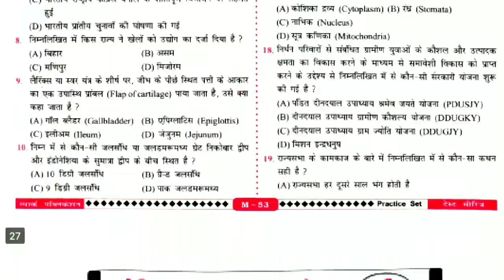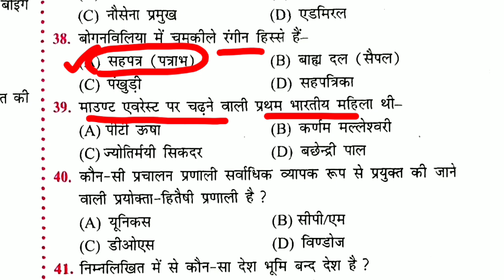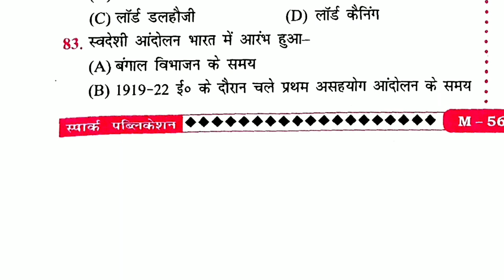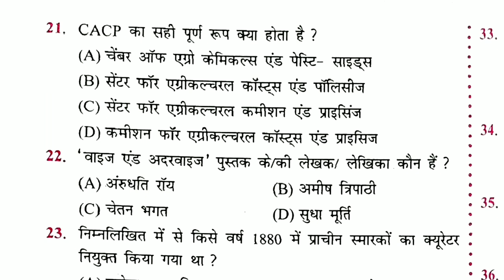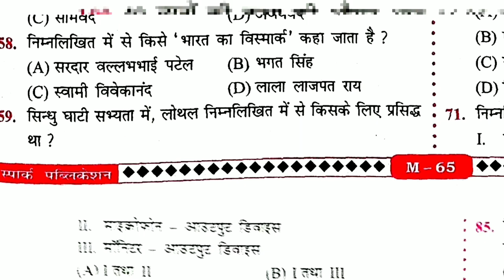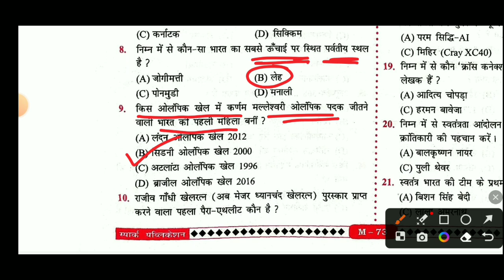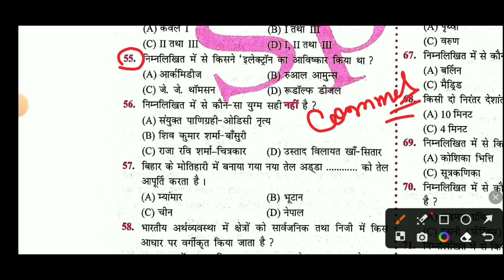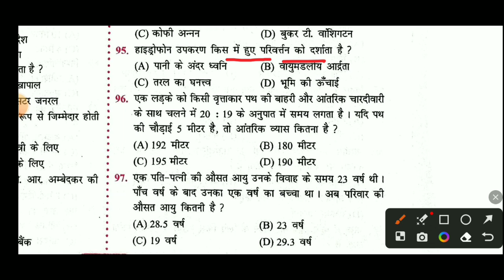बिहार दारोगा -2023 || spark_Set_6+7+8 || 300 अति महत्वपूर्ण प्रश्न || जरूर देखें